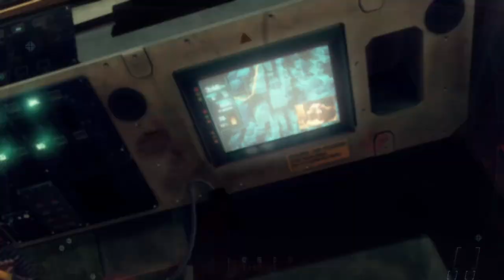Call of Duty: Black Ops 2 [PC] Walkthrough Gameplay - Part 11 - Cordis Die